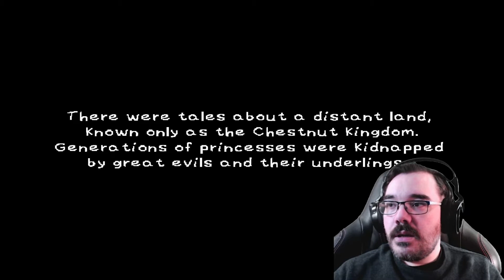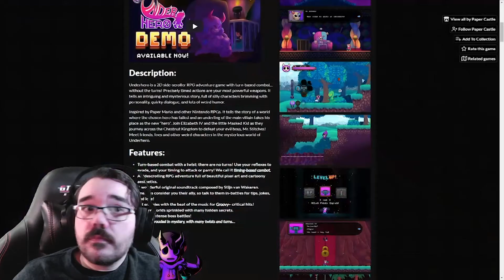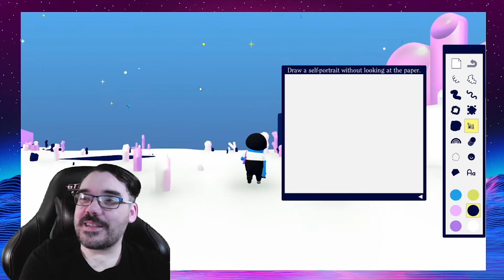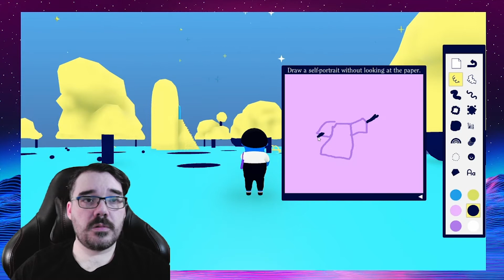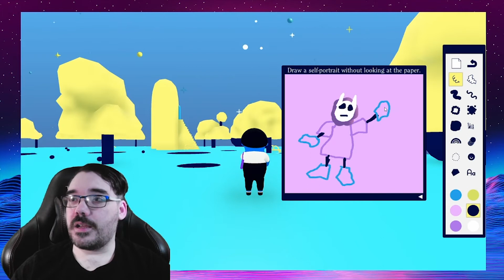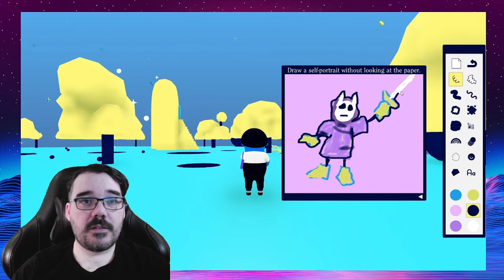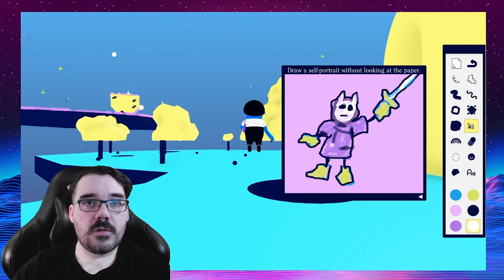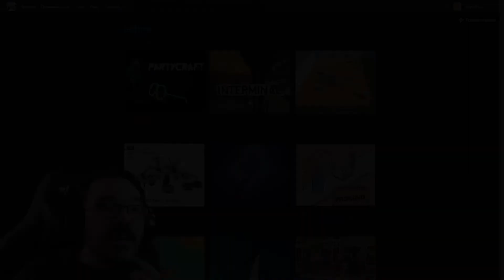This is... Speed Dating for Ghosts || Itch.iOdyssey [096] Let's Play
This had a neat premise but man it took bloody ages to get going and when it did finally get going it was a tad unwieldy however I reckon with a bit of patience somebody could probably get a lot out of this game.